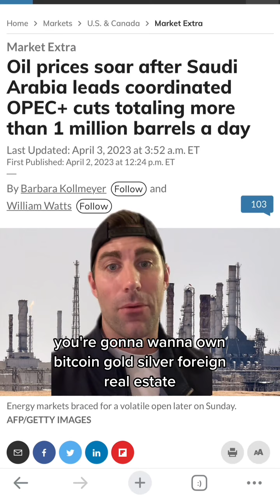Oil surges as Saudi Arabia and OPEC members cut production